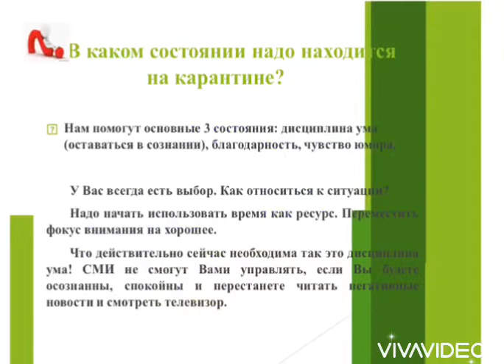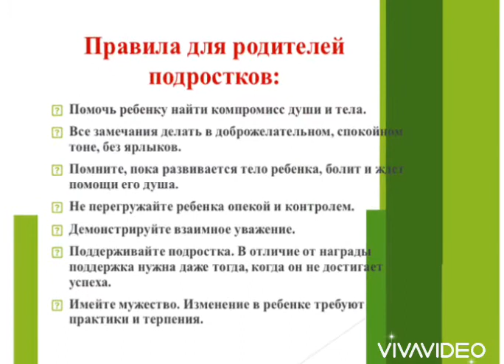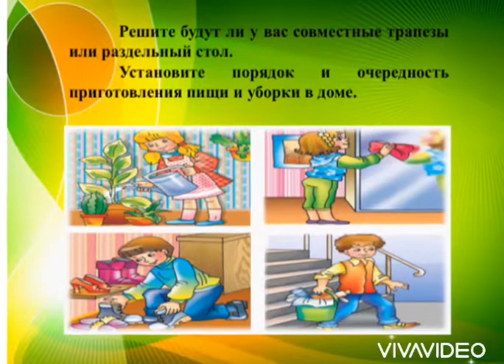Психологические рекомендации для родителей обучающихся колледжа.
Психологические рекомендации для родителей обучающихся колледжа во время самоизоляций. Педагог-психолог колледжа: Жунусова Улбосын Жексенбаевна.